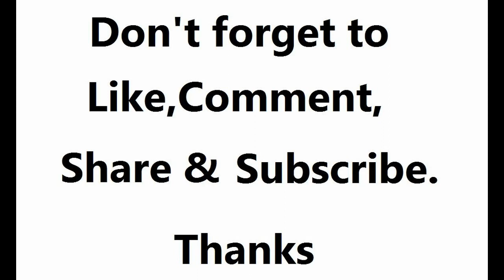Fishing, Hunting, Survival Vest £15.66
Multifunctional fishing / golf / hunting vest waistcoat for men
With multiple pockets, perfect to storage your accessories
Light weight and durable, quick dry, comfortable to wear
Perfect for reporter, director, photography or fishing, climbing, camping, hiking etc.

Category: Fishing Vest
Activity: Camping, Leisure Sports, Fishing, Hiking, Fishing
Gender: Man
Features: Breathable, Light weight, Quick dry, Comfortable to wear
Season: Summer, Spring, Winter

Specification
Size: XXXL, XXL, XL
Color: Army Green, Camouflage
Product weight: 0.330 kg
Package weight : 0.360 kg
Package size (L x W x H): 27 x 20 x 6 cm